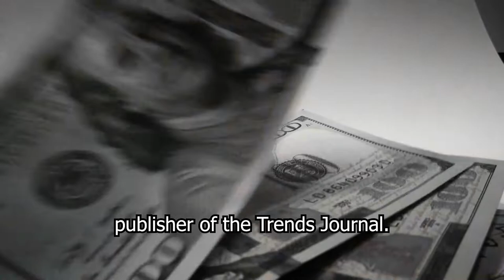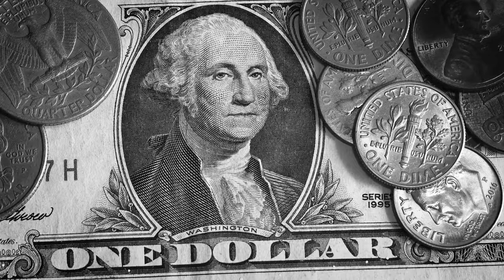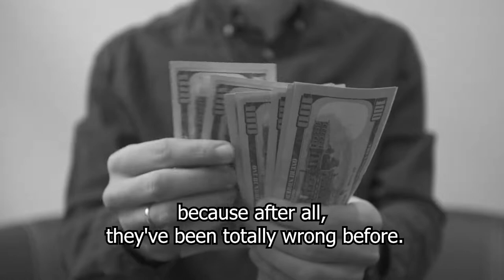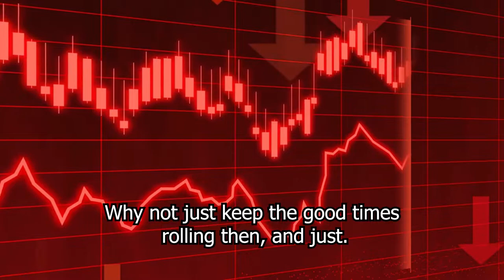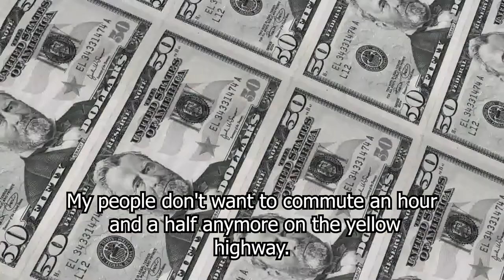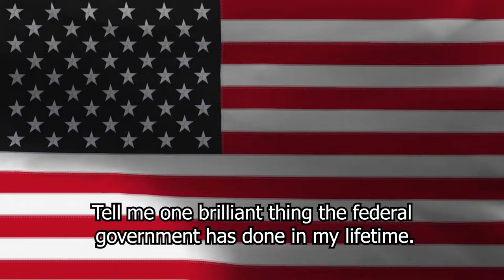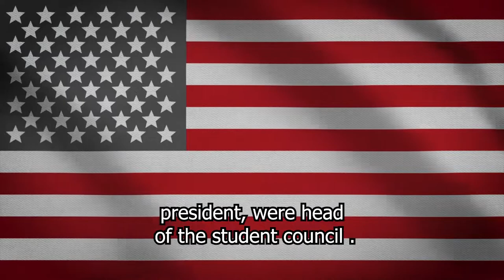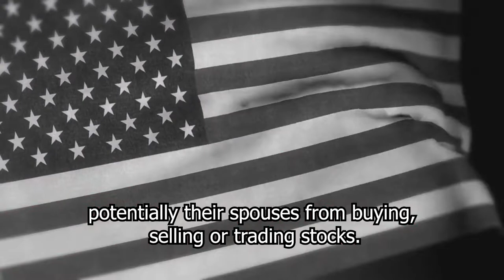MUST LISTEN Gerald Celente We Are in The Worst Socioeconomic & Geopolitical Crisis in Modern History